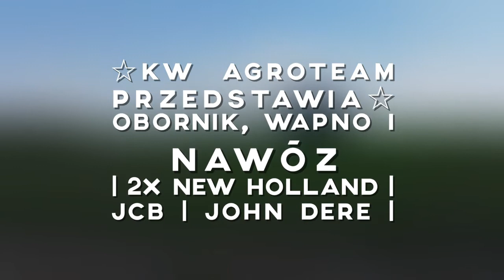□Obornik oraz Wapno□Kw AgroTeam| John Deere | New Holland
■Z góry chciałbym podziękować rolnikom którzy pozwolili nagrywać. Kolejny film z prac pożniwnych mam nadzieję, że się spodoba.

■Wystąpili:
- John Deere+Bergmann TSW 5210
- New Holland+Fortshritt T088

■Muzyka:
- Mike Posner-I Took A Pill In Ibiza SeeB Remix Explicit

■FILM MA CHARAKTER EDUKACYJNY.MUZYKA, KTÓRA ZOSTAŁA W NIM UŻYTA NIE NALEŻY DO MNIE NIE CZYNIĘ SOBIE DO NIEJ ŻADNYCH PRAW NIE SPRZEDAJĘ JEJ ANI NIE ZARABIAM MA NIEJ!!!